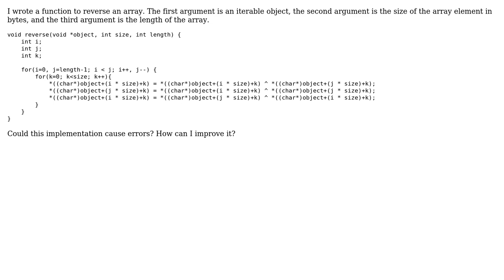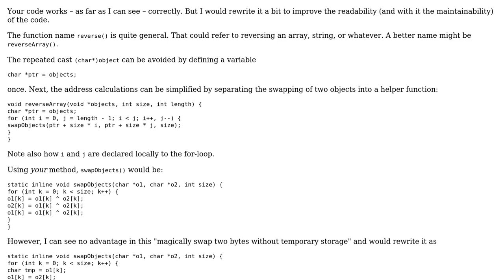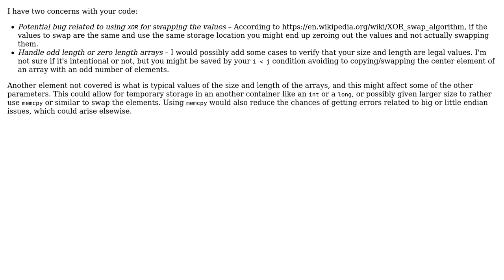Code Review: Reverse array in C (2 Solutions!!)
Code Review: Reverse array in C

With thanks & praise to God, and with thanks to the many people who have made this project possible! | Content (except music & images) licensed under CC BY-SA | Music | Images & others | With thanks to user Valeriy user Martin R user holroy user Alex L and the Stack Exchange Network Trademarks are property of their respective owners. You are responsible for your own actions.